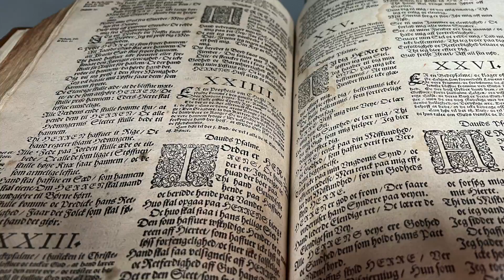europe 2022 part 7 Norway HD 1080p